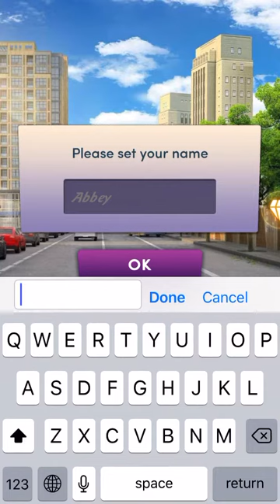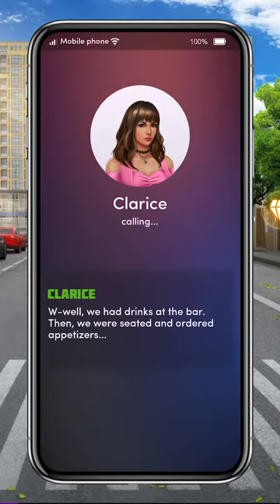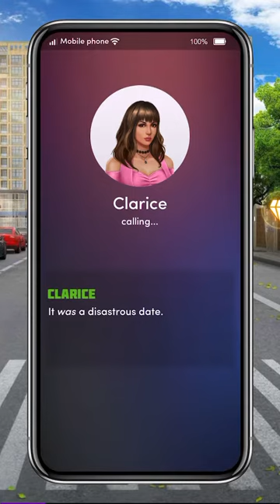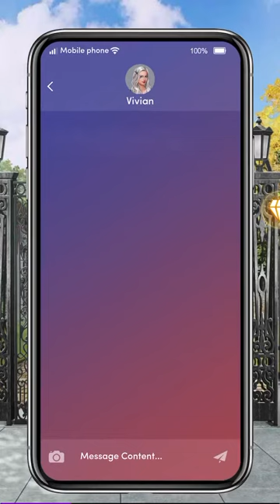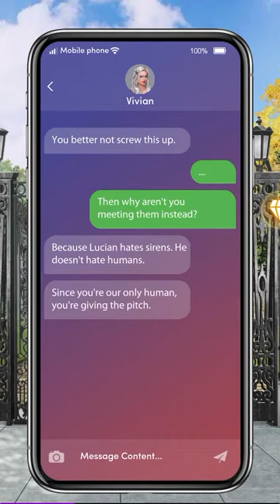Chapters: Interactive Stories 🖤Love at Stake🖤 Chapter 1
Hey everyone, This story is about a woman living in NYC and working in the supernatural world but also with a vampire lord of New York.

*Ps I’ve played some of the stories before but was to afraid to upload them LOL*

*I have an iPhone so I will try my best to have the link for the people who use androids phone*

Love ya ❤️❤️